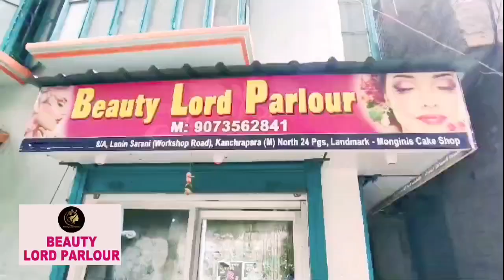Hooghly Breking News:হুগলিতে ঘটে গেল ভয়াবহ বাস দুর্ঘটনা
হুগলিতে ঘটে গেল ভয়াবহ বাস দুর্ঘটনা